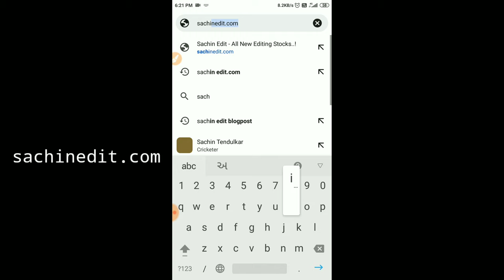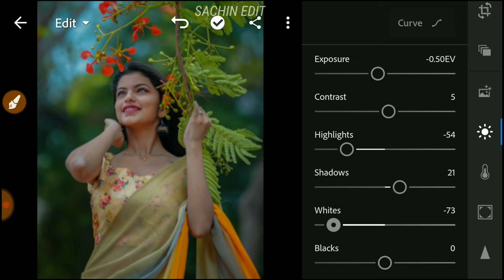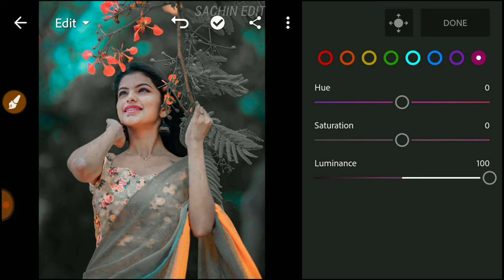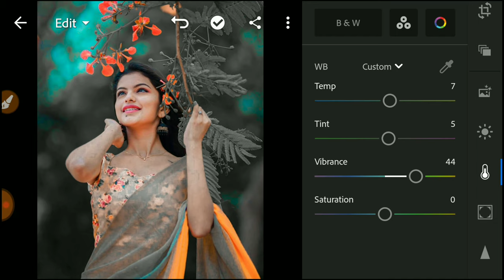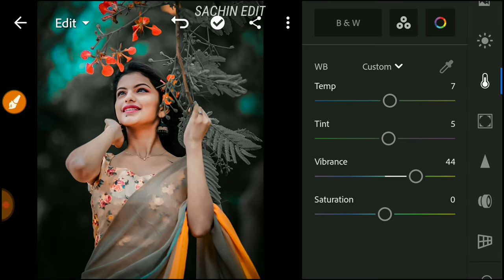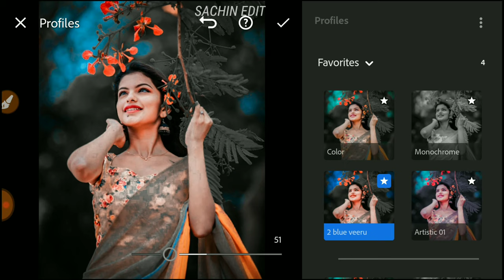Lightroom Realistic Photo Editing Tutorial 😲 | Preset Download Free | Lightroom Photo Editing Trick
DOWNLOAD GO TO : SACHINEDIT.COM

Your Questions

Lightroom photo editing face cleaning
Lightroom photo editing background change Lightroom photo editing hairstyle
Lightroom photo editing double exposure
Lightroom photo editing
Lightroom photo editing dress change
Lightroom photo editing karne ka tarika